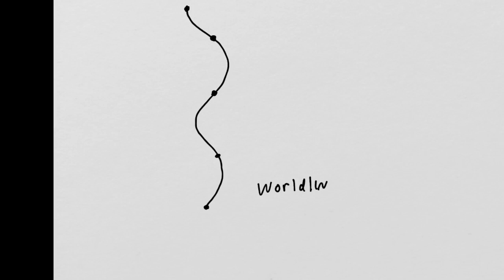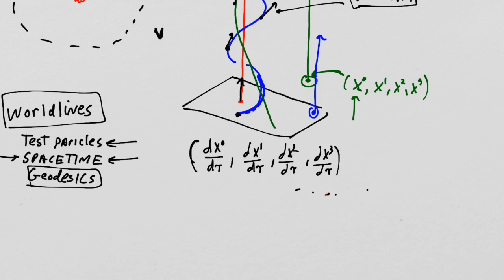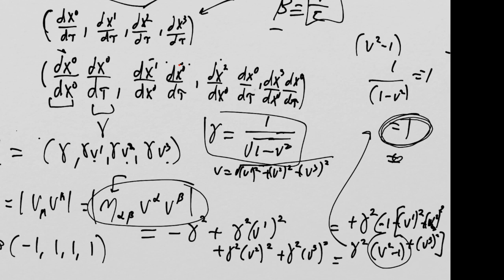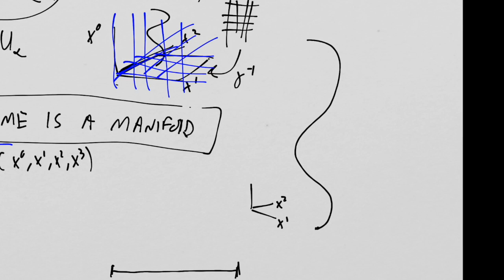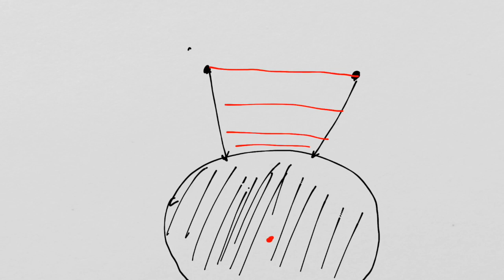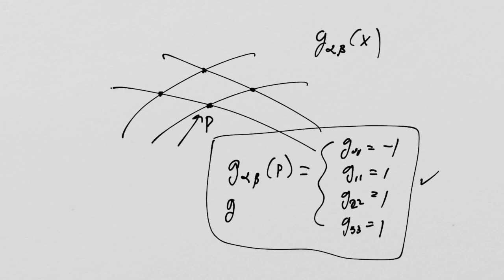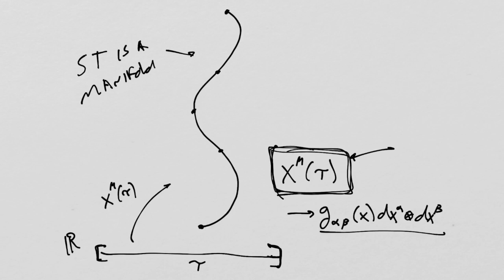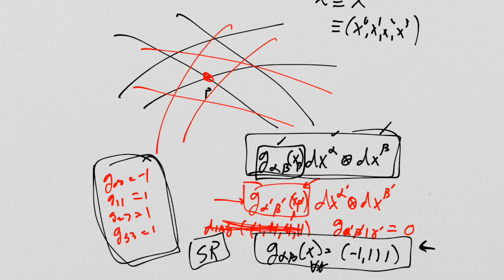What is General Relativity? Lesson 2: Worldlines